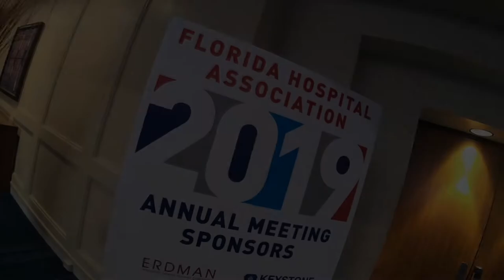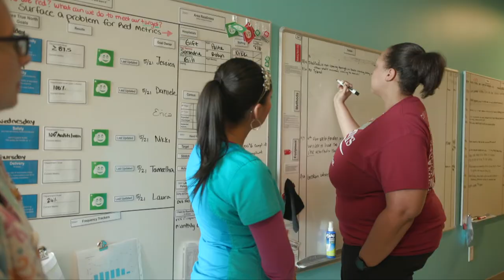Nemours Children's Hospital Again Wins FHA Award for Innovation in Patient Care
The “Path to Home” patient discharge improvement process at Nemours Children’s Hospital (NCH) was honored Thursday night by the Florida Hospital Association (FHA) with The Innovation of the Year in Patient Care award during the Celebration of Achievement in Quality and Service ceremony in Orlando. to learn more.